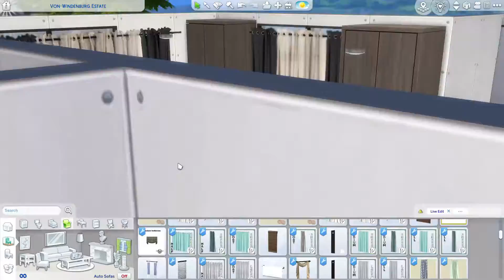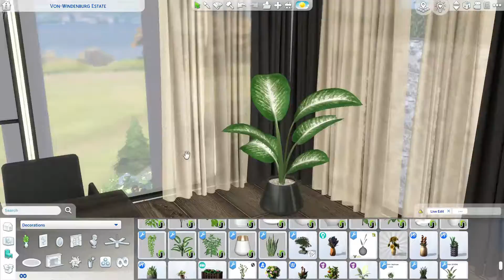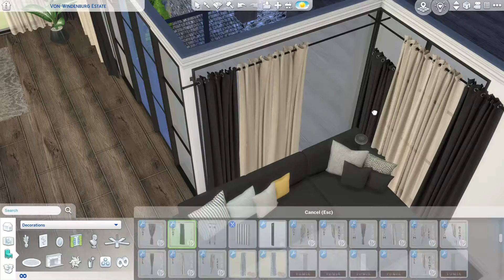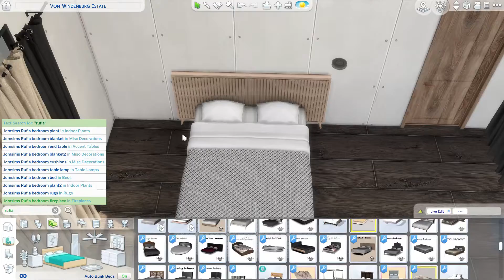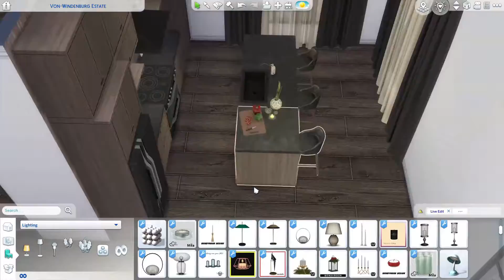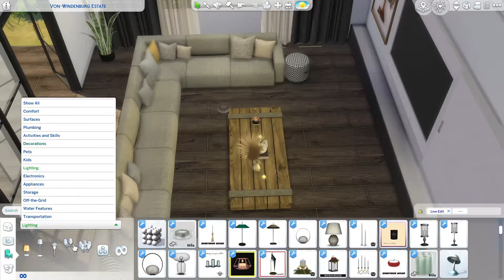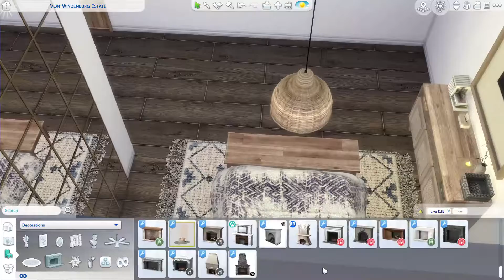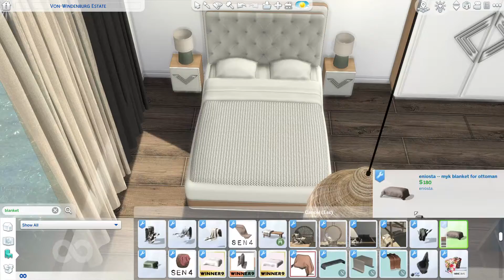CONTEMPORARY MOUNTAIN HOME | SIMS 4 CC SPEED BUILD | DOWNLOAD LINK (TRAY+CC)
Hi guys! So I’ve created this lovely contemporary mountain home. It’s very big, has 5 bedrooms and 4 bathrooms, upstairs kitchen and downstairs kitchen. Check out the video and find out more! I hope you like it. Happy Simming!

Location: Windenburg – Von-Windenburg Estate (64x64)

00:00 - Speed Build
19:07 - Photo Gallery

Credit to all CC creators listed in the used CC folder. Thank you for your amazing work!